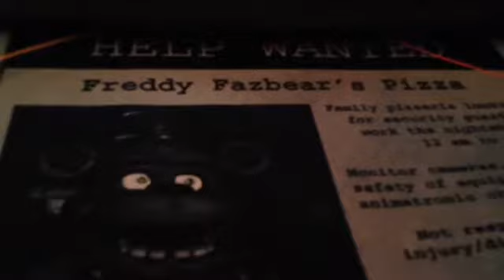FNAF Movie "Night 1"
Meet Mikayla Schmitt, a 23 year old Security Guard for Freddy Fazbear's Pizza